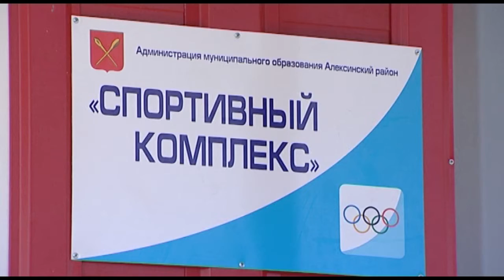Открытие ФОКа в городе Алексине